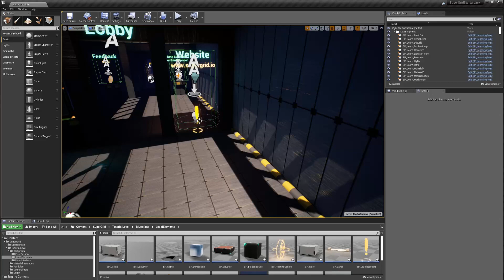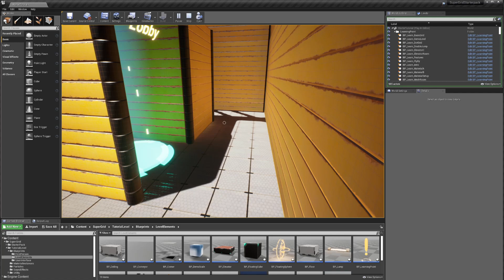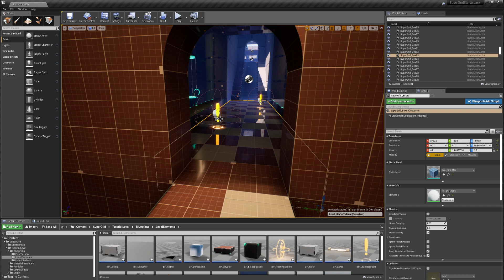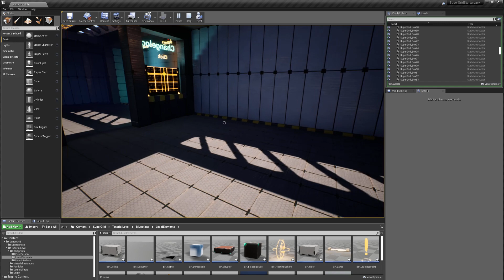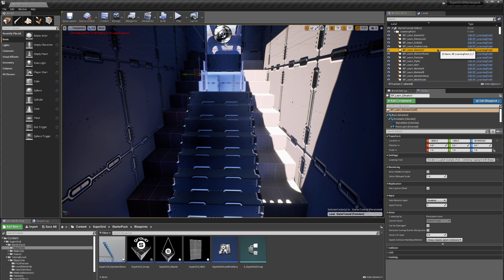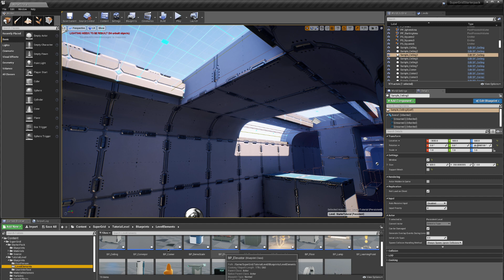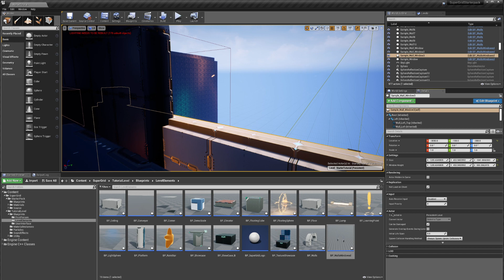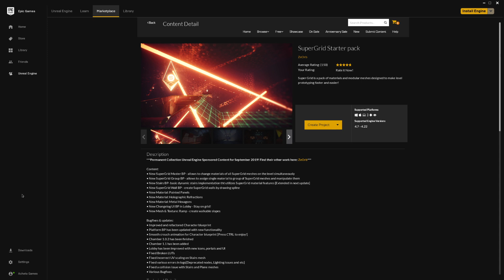SuperGrid Starter pack - Now free forever on the Marketplace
My personal walk through and opinion on the newly added free pack.

Super useful for creating levels for platformers, puzzle games and any sci-fi based games.